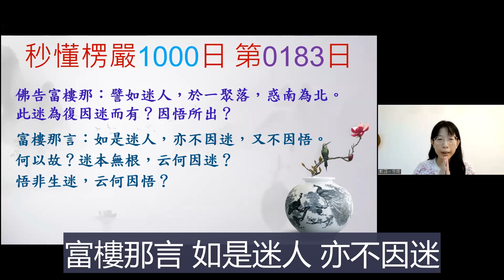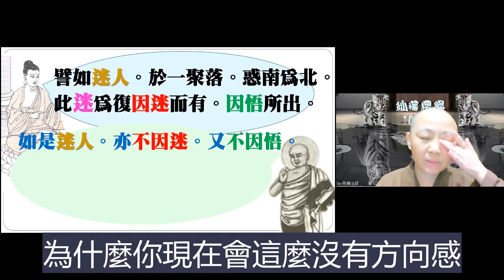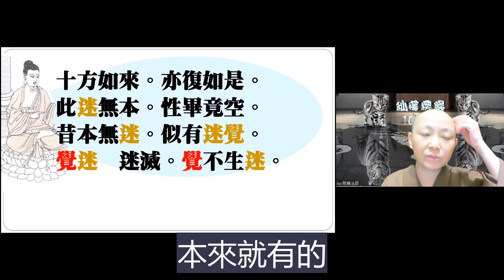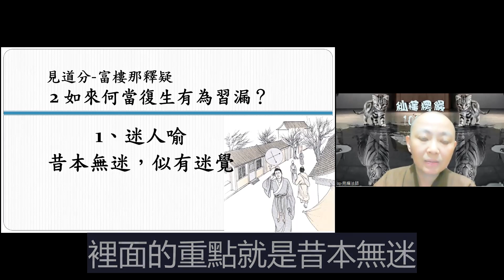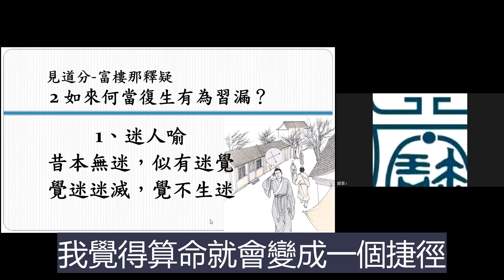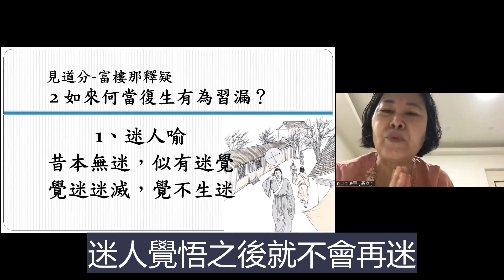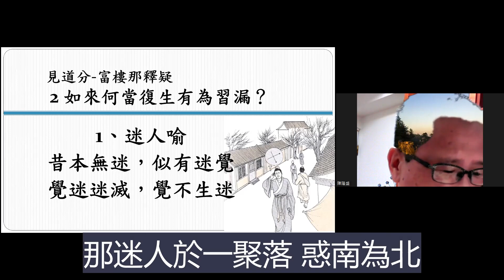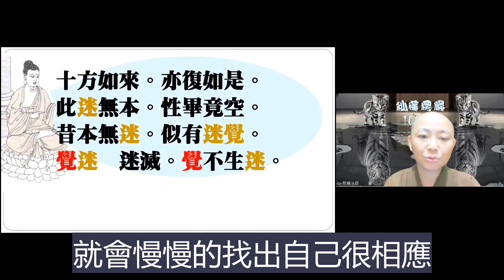【秒懂楞嚴 183日】 覺迷迷滅。覺不生迷。譬如迷人。於一聚落。…覺不生迷。見輝法師 字幕版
【本集重點】
佛回答富樓那四喻之一:迷人喻

00:15:13 問題一：當人生困惑時都想快速找到出口，於是求助算命，算命準嗎?
00:21:50 問題二：周圍的人提問，佛經說眾生皆是佛，為什麼你現在不是佛?該如何回答?
00:22:20 問題三：經文說迷人覺悟後就不會再迷，但是賭徒或是沉迷3C一般大眾，知道不好卻還是無法自拔。如何幫助他們不迷?
00:28:39 問題四：日常可否用空觀假觀來破妄心?但又覺得空觀太消極什麼都沒有，該如何應用?

【經文】
佛告富樓那。譬如迷人。於一聚落。惑南為北。此迷為復因迷而有。因悟所出。（眾生認知是迷，喻迷時從真起妄）
富樓那言。如是迷人。亦不因迷。又不因悟。何以故。迷本無根。云何因迷。悟非生迷。云何因悟。

佛言。彼之迷人。正在迷時。倏有悟人。指示令悟。富樓那。於意云何。此人縱迷。於此聚落。更生迷不。
不也。世尊。
富樓那。十方如來。亦復如是。此迷無本。性畢竟空。昔本無迷。似有迷覺。覺迷迷滅。覺不生迷。

【問題討論】
Q1.當人生困惑時都想快速找到出口，於是求助算命，算命準嗎?
Q2.周圍的人提問，佛經說眾生皆是佛，為什麼你現在不是佛?該如何回答?
Q3.經文說迷人覺悟後就不會再迷，但是賭徒或是沉迷3C一般大眾，知道不好卻還是無法自拔。如何幫助他們不迷?
Q4.日常可否用空觀假觀來破妄心?但又覺得空觀太消極什麼都沒有，該如何應用?

【關於我們】
歡迎加入
寶嚴禪寺LINE官方帳號。

(A) 官方網站:
1.圓道禪院：

(D) Facebook：
1.圓道禪院：